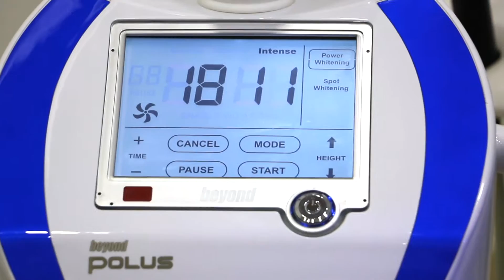Teeth Whitening at Dr. Michel Karam Clinic / تبييض الأسنان في عيادة د. ميشال كرم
Dr. Michel Karam Clinic

Presidential Palace road
Baabda, Lebanon

About us |
Dr. Michel Karam Clinic is a prestigious and modern dental clinic in Lebanon. Ranked in the Top 10 Best Dental Clinics in Lebanon by international rating standards for our health care standards, equipments and most importantly patient satisfaction.

We have a team of specialised and talented dental professionals providing our local and international patients with the highest standards of dental care. Our services cover all dental and oral health treatments and high end cosmetic dentistry.

We have the world’s latest innovations in dental technology for our dental services which include: Dental Implants, Laser Surgery, Full Mouth Rehabilitation, Bone Regeneration, Split Crest, Sinus Lift, Aesthetic and Cosmetic Dentistry, Veneers (Zirconium, E-max and Feldspathic veneers), Crowns and Bridges, Laser Teeth Whitening, Invisible aligners, Braces (Aesthetic Ceramic and Metal), Root Canal treatment, professional teeth cleaning and all types of dental treatments.

Lebanon being a hub for medical tourists in the region, we provide our International patients with assistance for a pleasant and memorable stay in Lebanon while having their dental treatment at our premises.

In our clinic we make every patient feel relaxed in a calm and friendly atmosphere. At our waiting area we offer the latest International and Local magazines along with a variety of the best coffee, tea and beverages. We want every patient to feel home.

We are located in Baabda at one of Lebanon’s most famous Presidential Palace road, we’re just a 10-minute drive from Beirut Rafic Hariri International Airport, 15-minute drive from Beirut Downtown and just one minute from Hazmieh highway.

Michel Karam, a Dental Surgeon, periodotology and implantology specialist.

In 2010, he successfully gained the Bachelor's degree of Dental Surgery from the Lebanese University. Thereafter, Dr. Karam continued his studies in France, where he had his Master's degree of Implantology and Oral Rehabilitation from Paris VII University in France and Madrid University in Spain.

Dr. Karam specialised in periodontology from Nantes University, France. And a Diploma of Oral and Maxillofacial Surgery from Paul Sabatier Toulouse III.

In 2013, Dr. Karam returned back to Lebanon where he started his professional career.